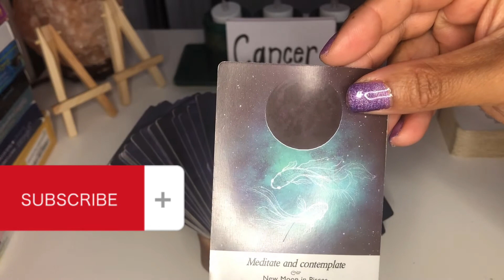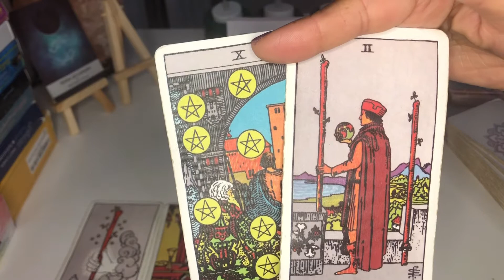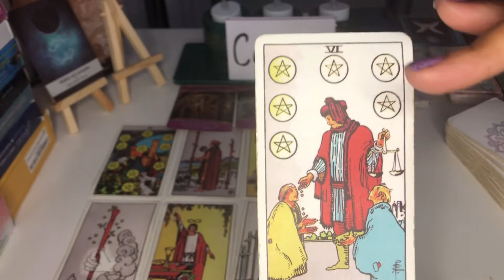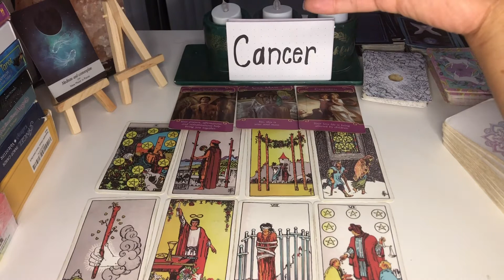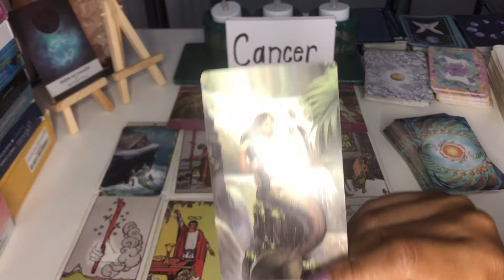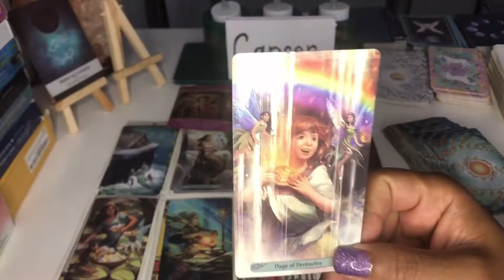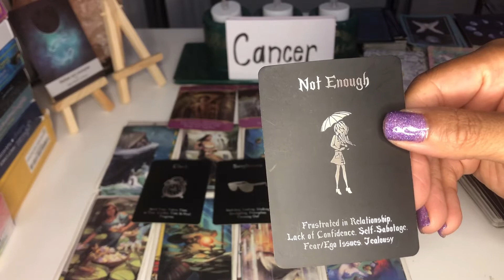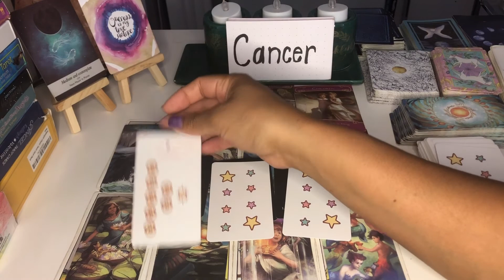CANCER ♋️✨YOU BOTH WANT THIS RELATIONSHIP TO LAST FOREVER 💕🌹 BUT🤷‍♀️